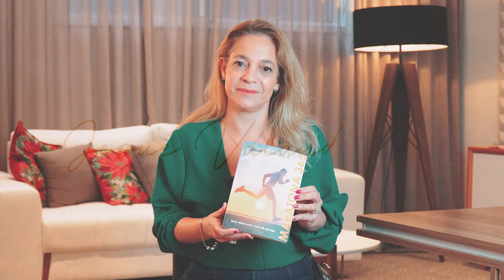DEPOIMENTO MARATONA 365 | JOSUÉ VALANDRO JR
DEPOIMENTO JORNADA 365🙌🏼

Mais um ano se passou e muitas vidas foram impactadas pelo poder de Deus! Através do jornada 365, neste ano de 2022, diversas pessoas iniciaram sua vida de devocional com Deus. 🙏🏼

Desta vez, trouxemos a Viviane Aragão para falar um pouco mais sobre como a vida dela foi impactada através do jornada 365. 📚

Garanta já a nova versão: Maratona 365. Link abaixo ou no stand de vendas após os cultos na  @AtitudeTV  .